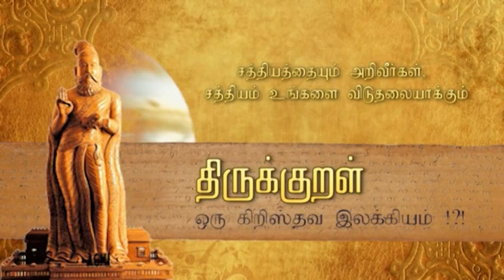Thirukural || திருக்குறள் || Truth Nuggets || Pr. Robert Simon | Carmel Ministries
Sermon Title / தேவ செய்தி தலைப்பு : Thirukkural: A Christian Literature?! | திருக்குறள் ஒரு கிறிஸ்தவ இலக்கியம்? | Thirukural, Oru Kristhava Ilakiyam?

Our Address:
Carmel Christian Assembly
103, Brickkiln Road,
Purasawalkam,